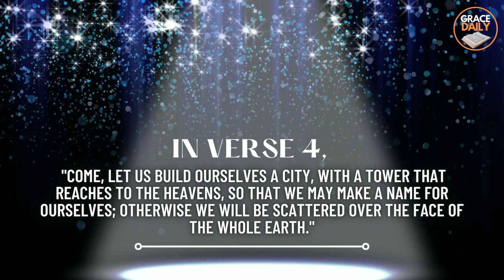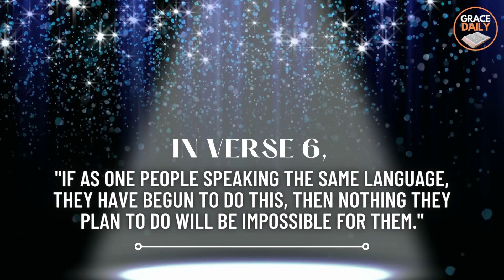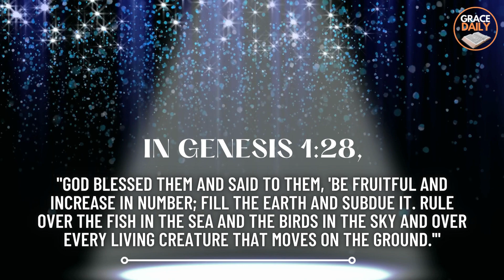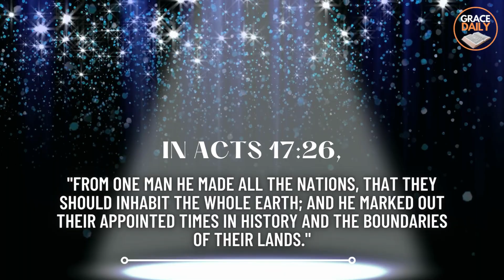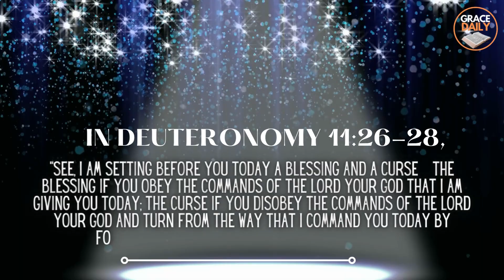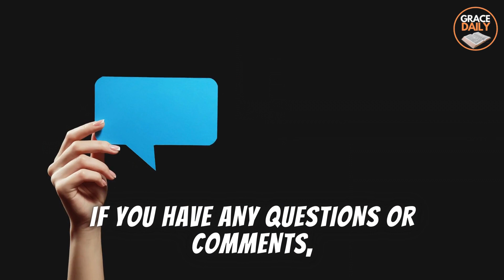The Tower of Babel: Unveiling the True Story Behind the World's Most Infamous Construction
Welcome to Grace Daily Motivation. In today's video, we'll be exploring the story of the Tower of Babel, one of the most infamous constructions in history. We'll look at its true meaning, its significance, and what we can learn from it. Let's get started.

The Tower of Babel story is found in the book of Genesis, chapter 11. It starts with the people of the earth speaking one language and coming together to build a tower that would reach the heavens.
The construction of the tower was not just an attempt to reach the heavens, but it was also an act of rebellion against God. The people wanted to make a name for themselves and be like God.

DON'T GIVE UP YOUR BREAKTHROUGH IS ON THE WAY | YOU ARE AT THE EDGE OF VICTORY

1)This video has no negative impact on the original works (It would actually be positive for them)
2)This video is also used for teaching purposes.
3)It is transformative in nature.
4)I ONLY used bits and pieces of videos to get the point across where necessary.